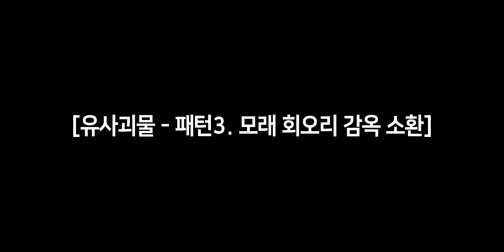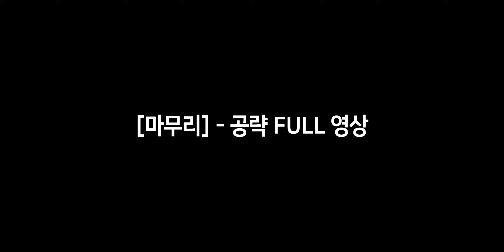가디언테일즈 어둠의 미궁 10층 BOSS 가스트 장군 / 유사 괴물 패턴 공략 (카리나 1인)